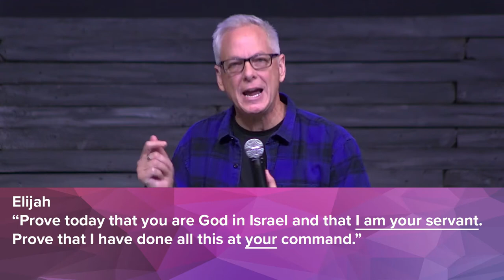Sermon Slice: Prayer And My Amazon Wish List